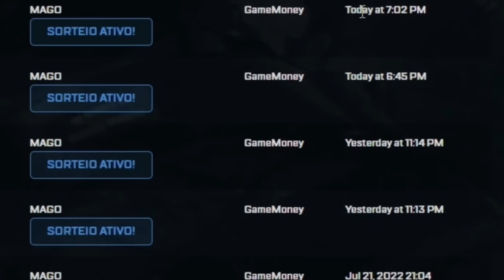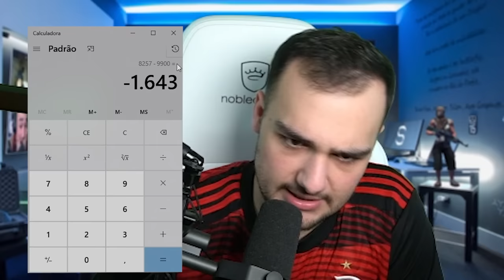Em busca da AK + KARAMBIT "BLUE GEM" no CSGO 💎